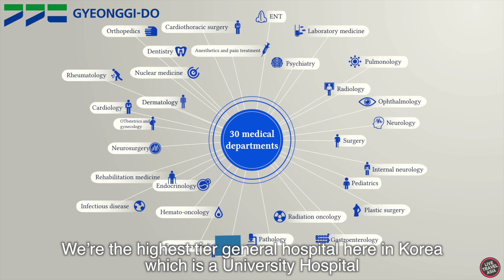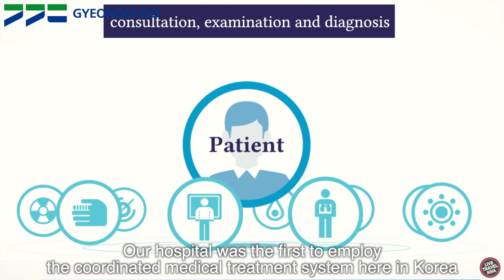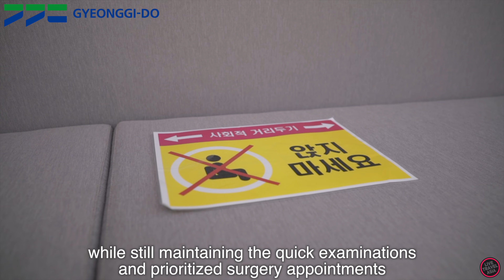The Catholic University of Korea Bucheon St. Mary's Hospital, introducing treatment steps and...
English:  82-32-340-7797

※ This video is made based solely on the experience of the social media reporters. This is not the official statement or evaluation made by Gyeonggi-do.